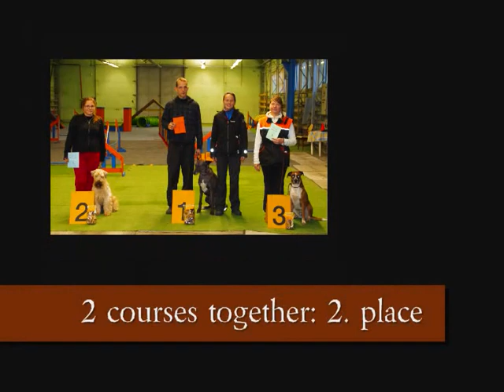18.12.2011. Agility Pärnus. Glenn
Unofficial agility competition in Pärnu